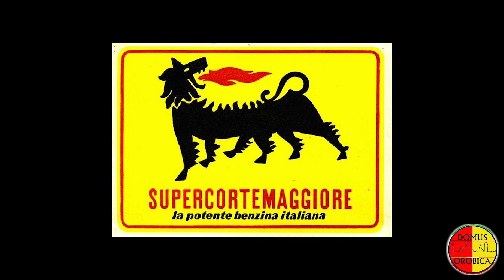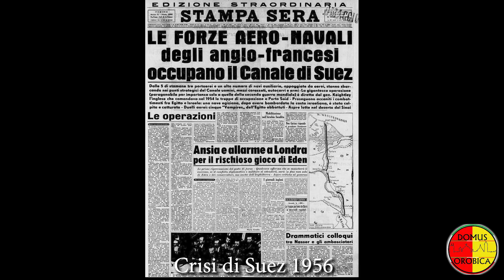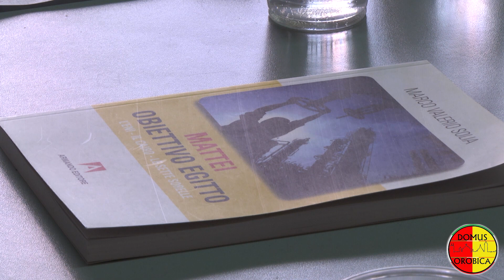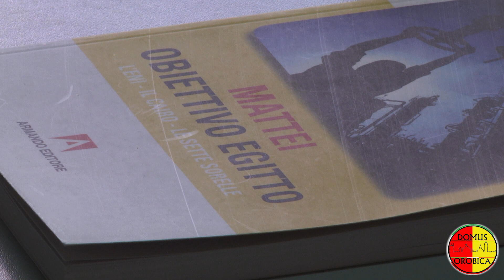L'ENI di Enrico Mattei - Marco Valerio Solia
Il tragico destino del padre dell'indipendenza energetica narrato da Marco Valerio Solia.